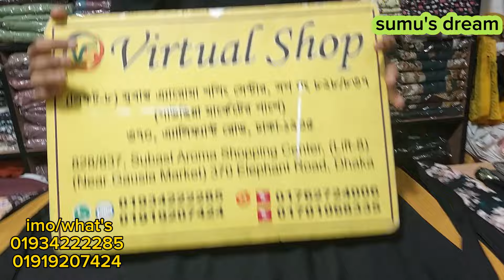exclusive stone work dubai party borka collection